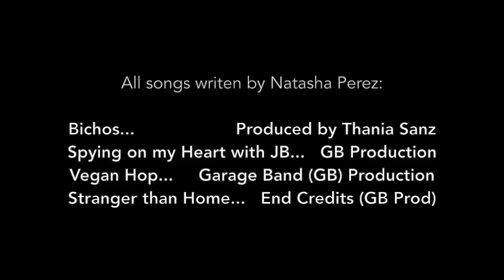U̶B̶E̶R̶/LYFT Private Tour | Natasha Perez Characters | LA Celebrity Homes Private Tour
Before deleting their Über account, these characters went  for a ride.

An iPhone creation with the gifted make-up artist and stylist Fernando Navarro.

Bookings:
LA: ALVARADO REY - AEFH - DPN
NY: CESD
CHICAGO: STEWART
MIAMI: BOHEMIAN SOUND
SAN FRAN: STARS

Original characters written and developed to audition for the CBS comedy showcase at various open mics in LA and NY and performed with Groundling's founder's (Gary Austin) Improv Troup in 2016. Natasha has studied at Bang, Improv Olympic, Second City, UCB and Strasberg among others...